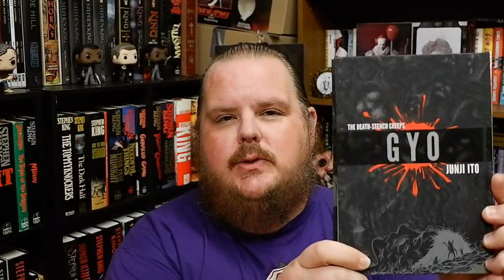GYO | Junji Ito | Manga Review